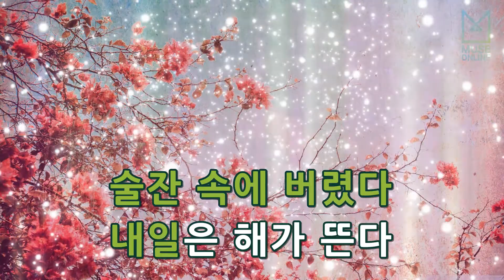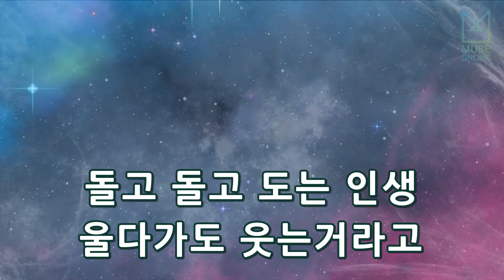[뮤즈온라인] 장철웅 - 내일은 해가 뜬다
장철웅 - 내일은 해가 뜬다

작사 : 장철웅
작곡 : 장철웅